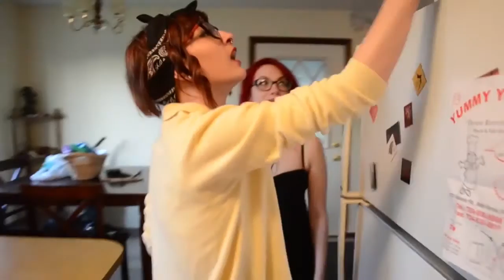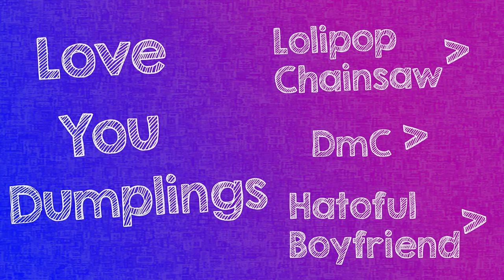Behind the Bottle! - Marlyn and Devon's Intro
A Live Action segment of our hosts Marlyn and Devon starting out on the channel from their first Episode of Lolipop Chainsaw!